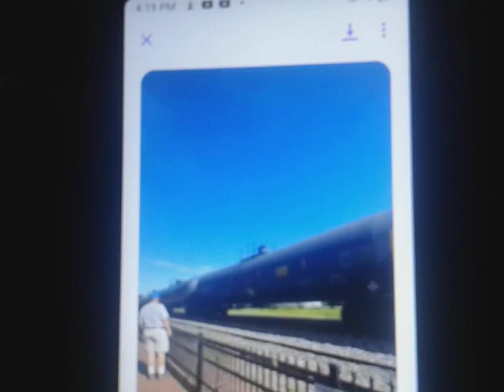CSX Tanker Train is Heading West CSX B786 in North East Pennsylvania